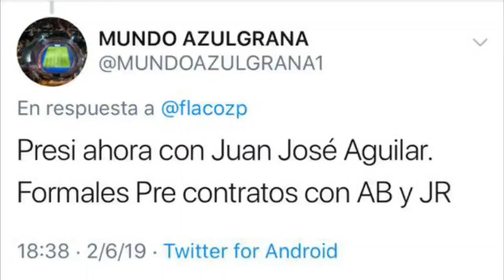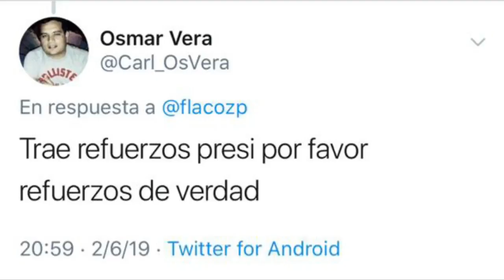Raúl Zapag contestó preguntas de los hinchas en Twitter y habló sobre el técnico